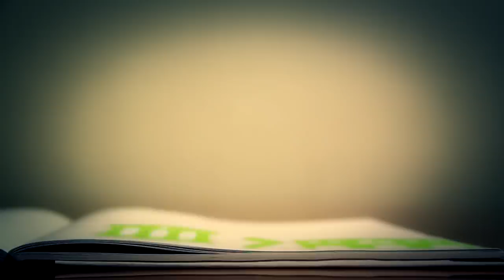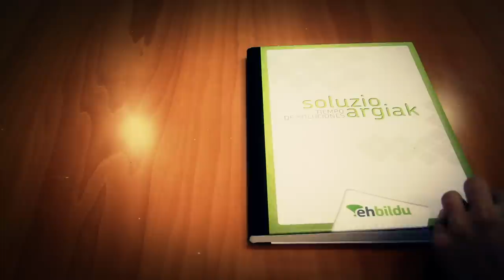Tiempo de soluciones: Desahucios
Esta es la propuesta sobre desahucios que realiza Euskal Herria Bildu. Es tiempo de soluciones.